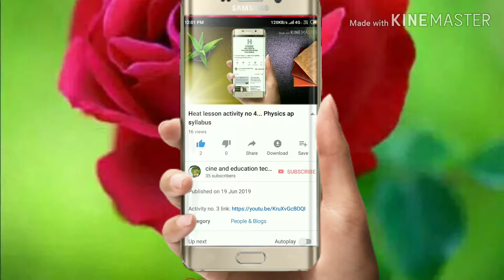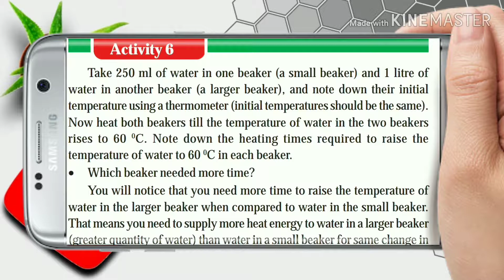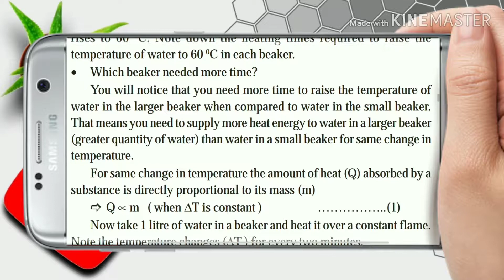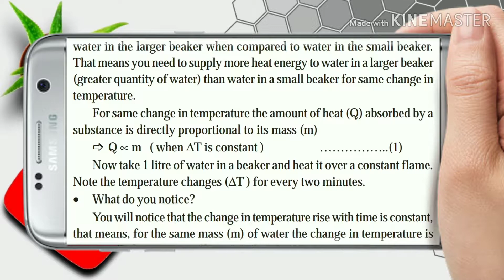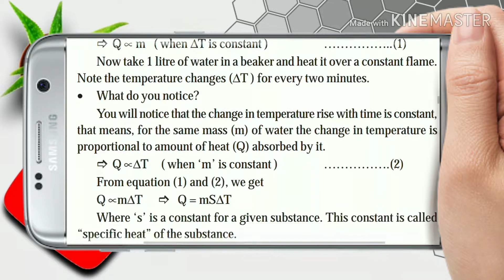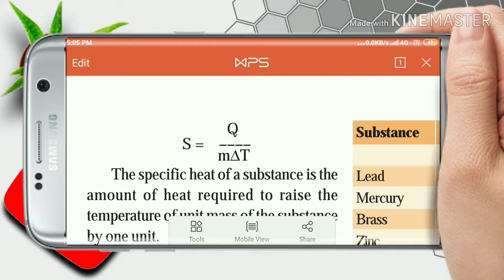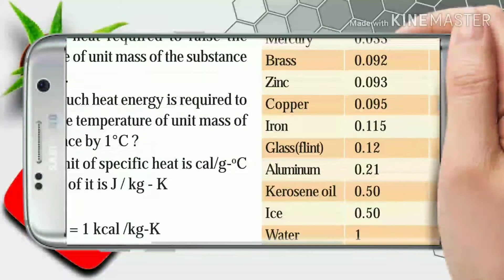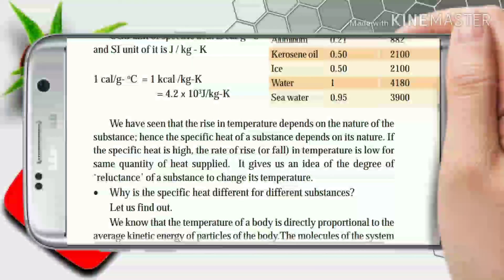Heat activity no.6.... part.1....physics syllabus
for daily newspapers, updates, exam model papers, practice papers, important news, daily news